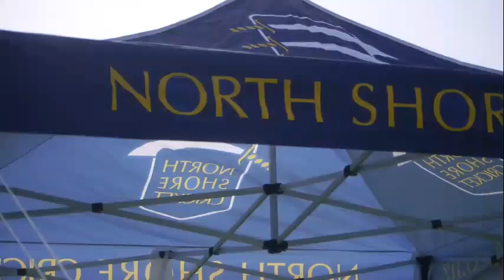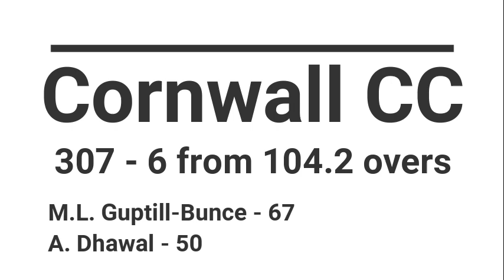MATCHDAY #4 NSCC vs Cornwall CC - Back to back centuries for...?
Matchday #4 see's our prems continuing their good start to the season in a 2 day match at the D against a strong Cornwall side.

This game saw the rreturn of Aces star Graeme Beghin to the Shore team - could he continue his magnificent form in the Shore colours? Tune in to find out!